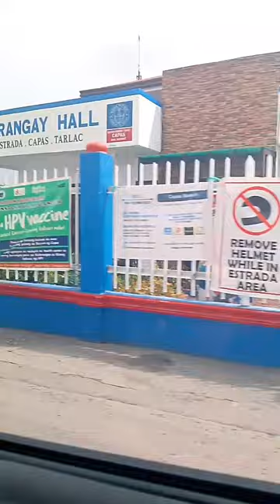Swimming time at Miranda's Resort baranggay Estrada Capas Tarlac